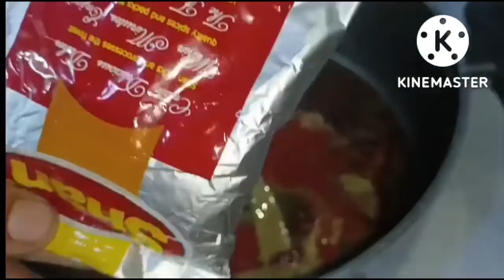Shahi vegetable paneer Biryani @Parveen.Banu.Ansari